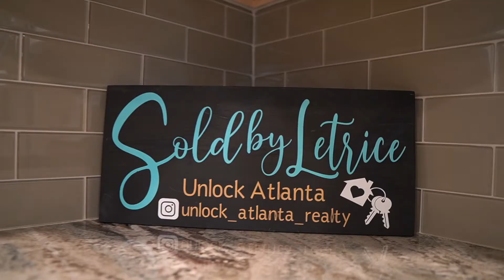Introducing Letrice Gholson, Luxury Realtor Profile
Meet the Powerhouse CEO behind Unlock Atlanta Realty Firm, Letrice Gholson.

She is a Realtor, New Home Selling Expert, International Staging and Redesign Professional, as well as Member of the Institute for Luxury Home Marketing.  Together, her distinguished knowledge makes her the ideal Real Estate Salesperson for high-net worth individuals because she understands their needs, has exclusive access to resources and benefits to help Sellers maximize their net profits, and Letrice empowers her Buyers to invest in homeownership.